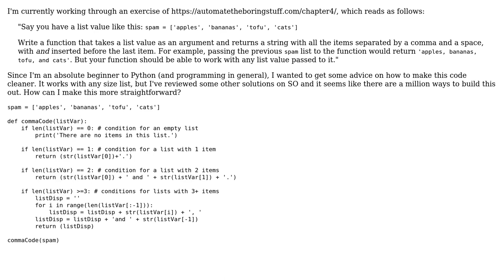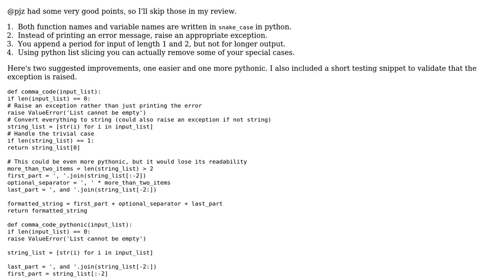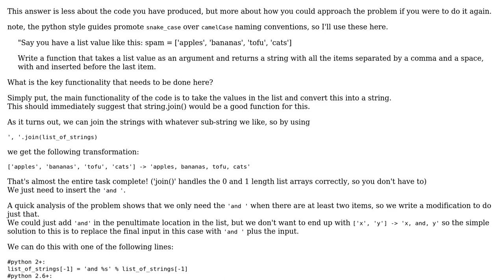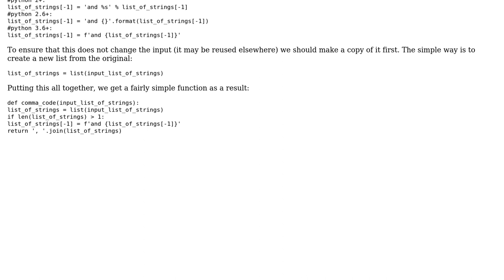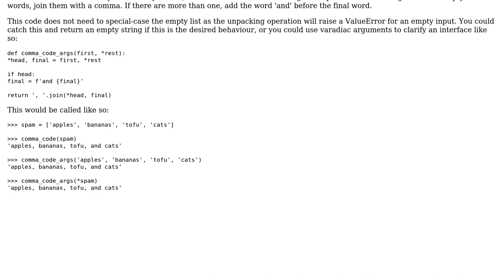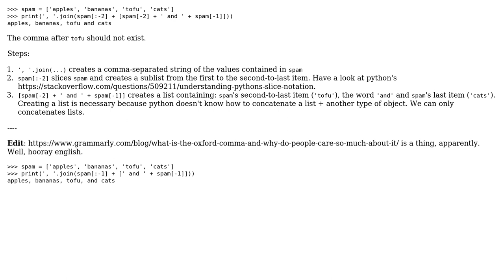Comma Code - Automate the Boring Stuff (7 Solutions!!)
Comma Code - Automate the Boring Stuff

With thanks & praise to God, and with thanks to the many people who have made this project possible! | Content (except music & images) licensed under CC BY-SA | Music | Images & others | With thanks to user victorantunes user twalberg user theheadofabroom user SAM OnELA user Robin Carey user pjz user Mike K user maxb user Baldrickk and the Stack Exchange Network Trademarks are property of their respective owners. You are responsible for your own actions.